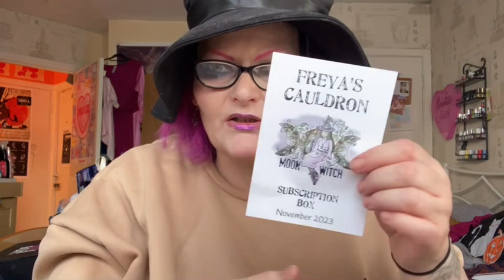Freya’s Cauldron 🎃🍁November 2023🎃🍁🌕🧙‍♀️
Freya’s Cauldron

They also lots of different pieces and items  on there wide site

I really like these theme box
Remember:  IT IS WHAT is and Ain’t what It Ain’t